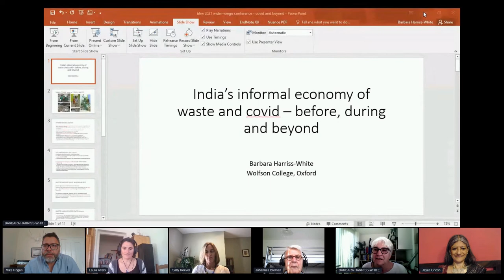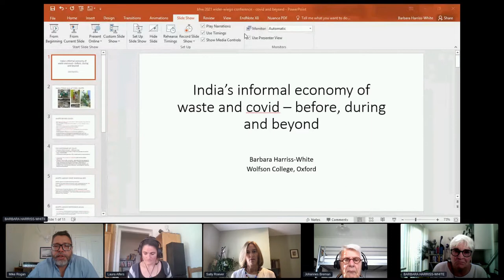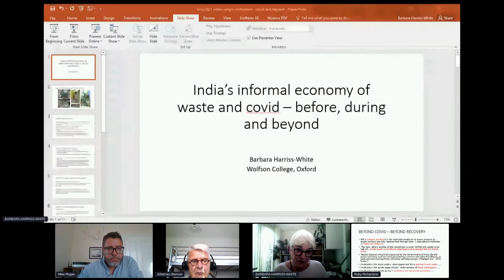6.1 Recovery and beyond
In this session, panelists and discussants will examine how economic recoveries are planned or unfolding in various contexts and the implications that they have for informal workers. In addition, a key component of the recovery process, social protection, has reinvigorated debates in a number of contexts. Part of the discussion in this session will aim to distill some of the lessons for social protection, broadly conceived, that have arisen from the COVID-19 crisis.

The session is chaired by Mike Rogan, with presentations by Sally Roever, Laura Alfers and Barbara Harris-White. Jayati Ghosh and Jan Breman join the session as discussants.